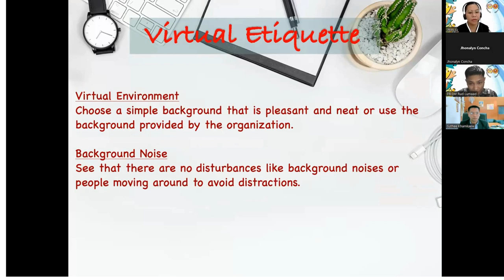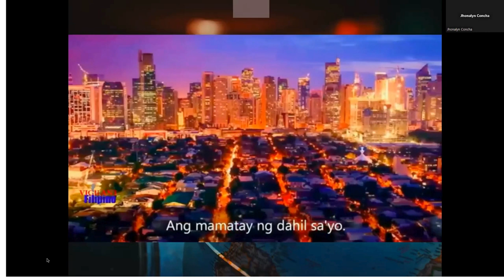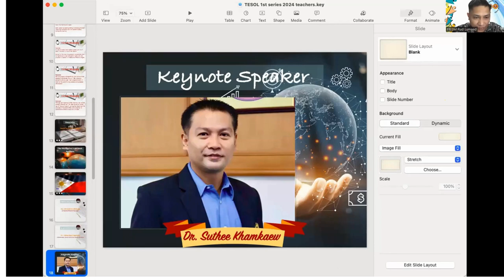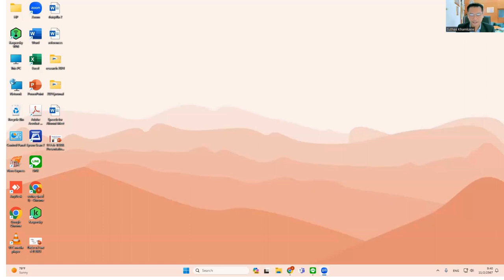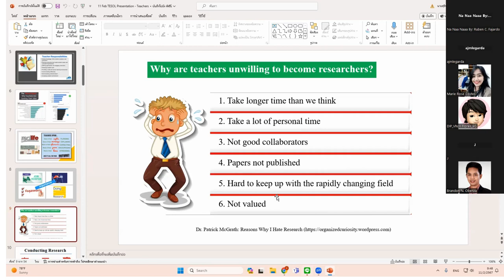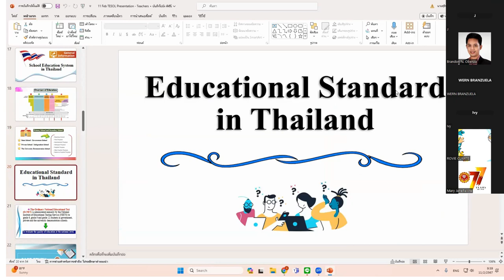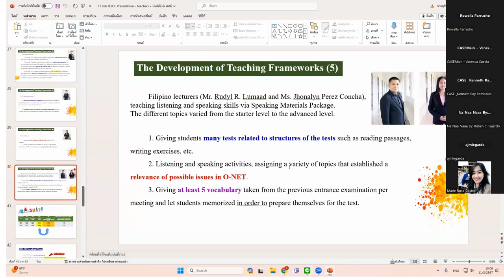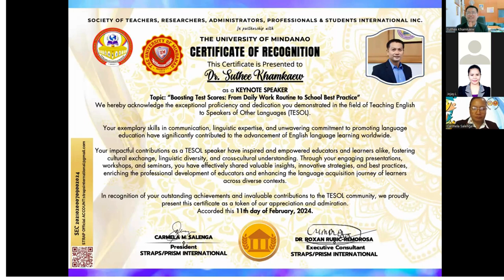STRAPSPRISM International GOLD Series -120 Hours TESOL Training Speaker Dr SUTHEE KAMKAEW (Part 1)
STRAPS/PRISM International Inc. 120-Hours TESOL training